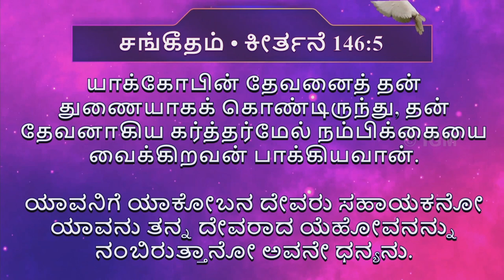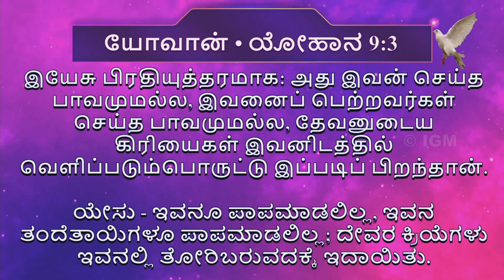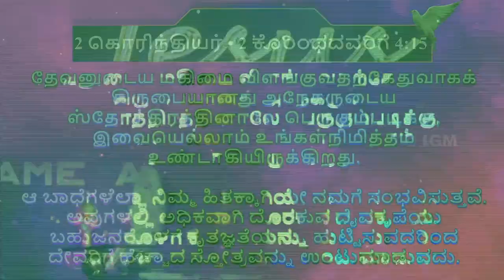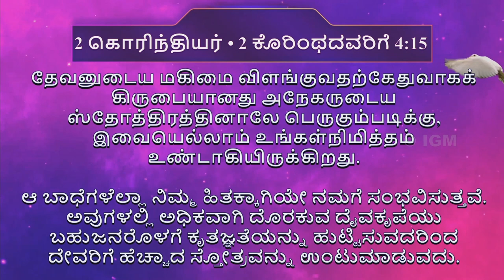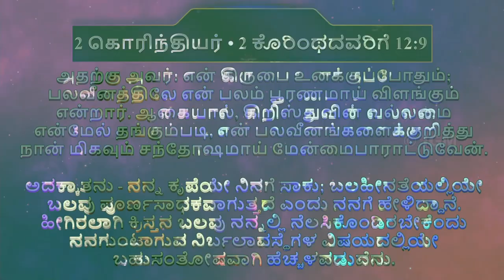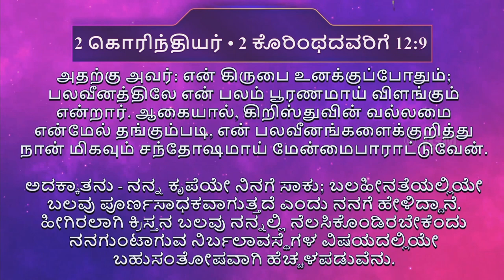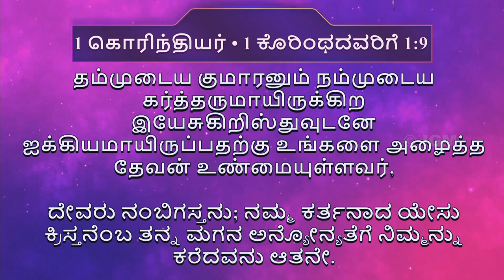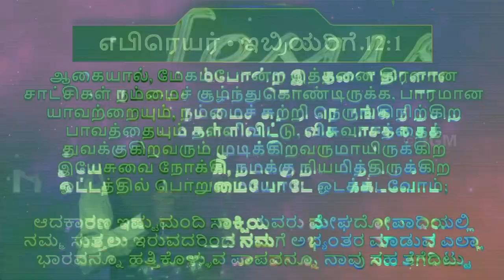Tamil Christian Message | Pas. Andrew Arumairaj